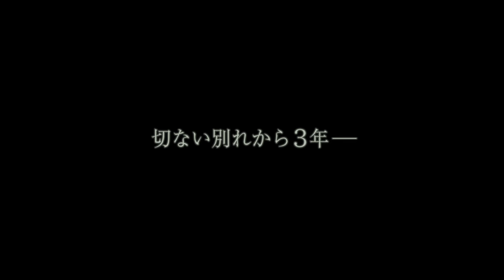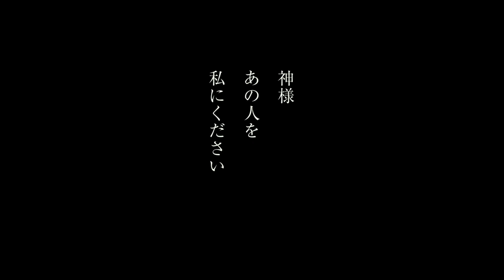『昼顔』予告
『昼顔』／2017年6月10日(土)公開
配給 東宝　(C)2017　フジテレビジョン　東宝　FNS27社